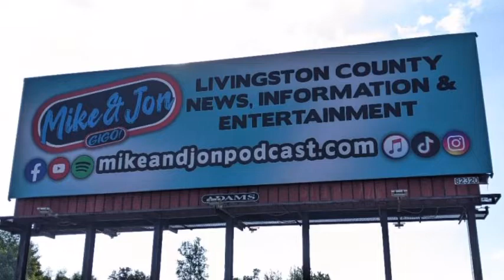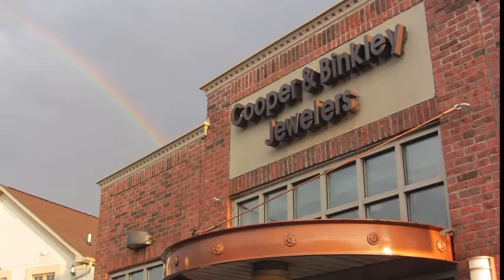We get theatrical about "Little Women" at The Dio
We get theatrical about "Little Women" at The Dio, Jon copied off Mike to win School the Fools and we dig deep into some juicy bundts.